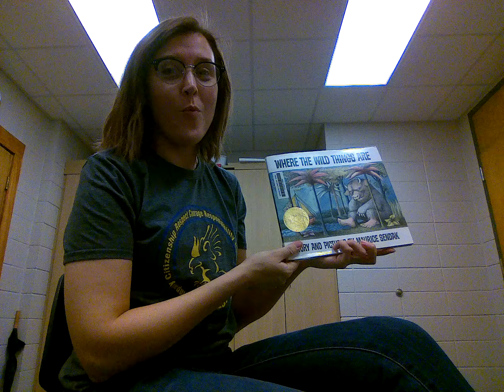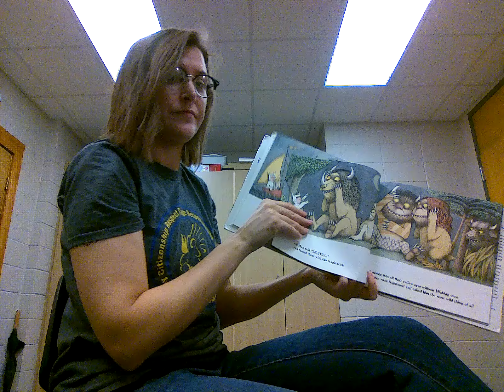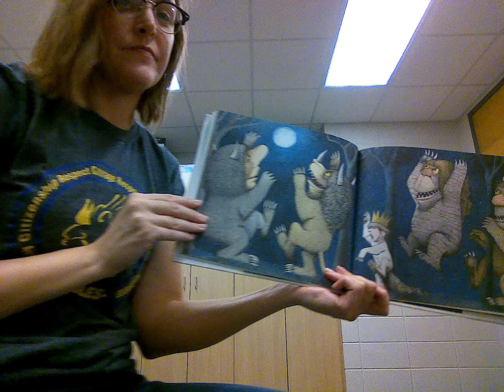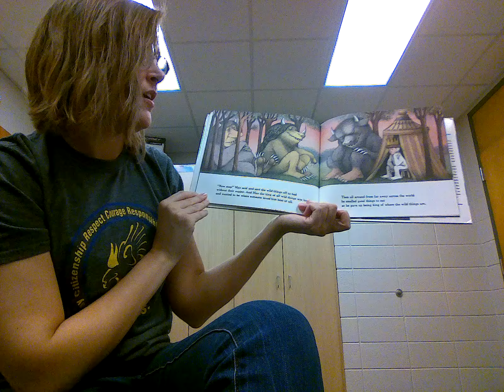Where the Wild Things Are by Maurice Sendak